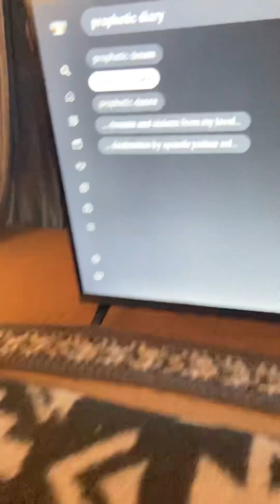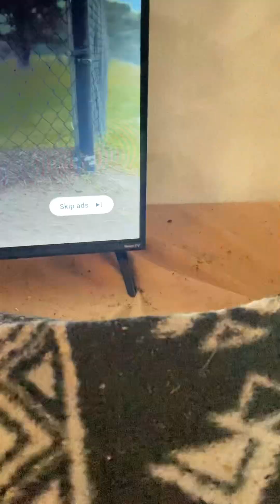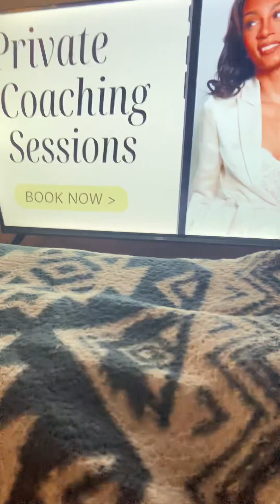It will BE like it never happened as it was USED to PREPARE You - LORD JESUS